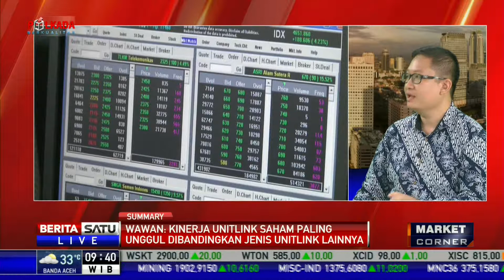Market Corner: Unitlink Saham Tetap Unggul # 1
Tak hanya di awal 2018, imbal hasil Unitlink saham sepanjang tahun lalu juga paling unggul ketimbang Unitlink jenis lain. Tahun lalu, rata-rata imbal hasil unitlink saham sebesar 11,05 persen. Lantas faktor apa saja yang mendorong kinerja Unitlink saham di awal tahun ini? Seperti apa prospeknya sepanjang 2018? Ikuti dialognya bersama Head of Investment Research Infovesta Utama Wawan Hendrayana.

Facebook.com/BeritaSatuTV
Youtube.com/BeritaSatu